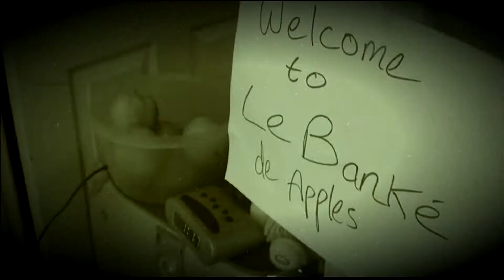TmT Avengers Trailer 2012 HD